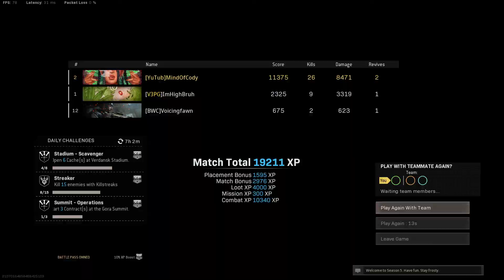NEW PR in REBIRTH!! (26 Kills Gameplay)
Beat at the end!